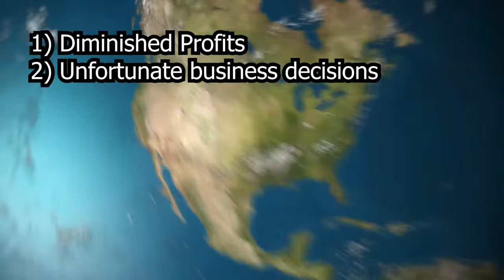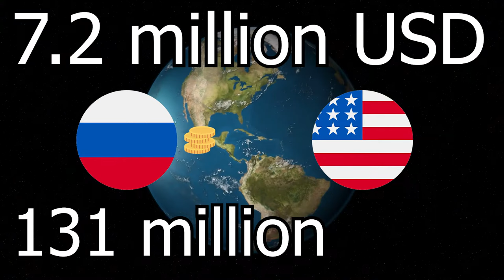The modern History of Alaska (1741 - 1959)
In this episode we will explore the modern history of Alaska. It started off as a Russian hunting ground for sea otter pelts. The harsh conditions and other political happening on the North American continent, led Russia to sell the control of the territory to the United States. After almost 100 years under the possession US, the discovery of oil in Alaska, finally led to it becoming the 49th state of the Union in 1959.